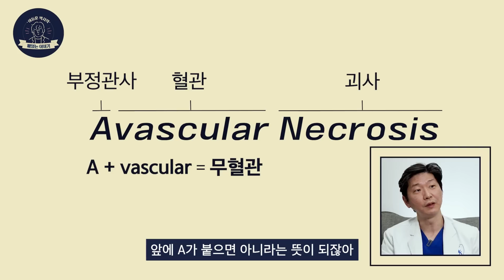24년차 의사가 알려주는 의학용어풀이 ((전)의대교수님과 study with me)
오늘은 의학용어 약어를 듣고 제가 풀어드리는 시간을 가져보았습니다
재미 있게 시청 바랍니다